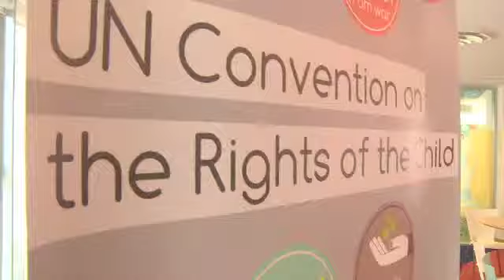Jack - It's Your Right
While visiting the Ombudsman for Children's Office Jack talks about the rights that mean the most to him.

This film was commissioned by the Ombudsman for Children's Office, Ireland as part of the It's Your Right project.

The Ombudsman for Children's Office is celebrating its 10th anniversary in 2014. This project is marking ten years of OCO's work, and also the significant strides Ireland has made in advancing children's rights over the past decade.

The OCO is using the occasion of this milestone as an opportunity to engage children and young people, as well as the wider public with the topic of children's rights.